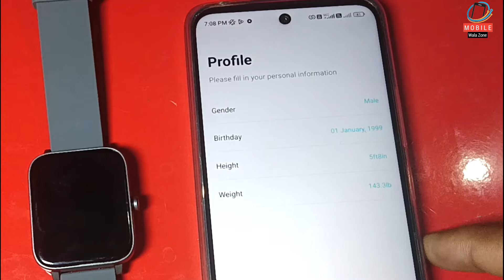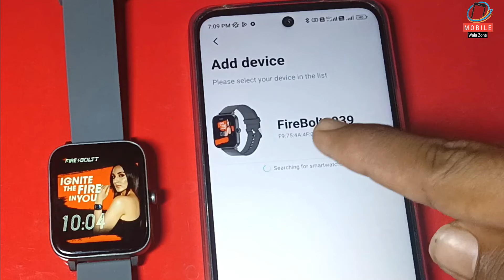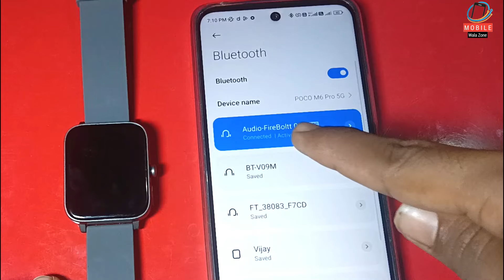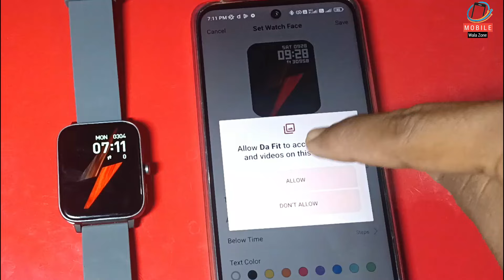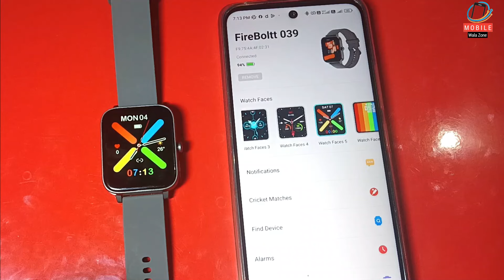Fire Boltt Smartwatch Ko Phone Se Kaise Connect Karen | How To Connect Fire Boltt Watch To Mobile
fire boltt ninja smartwatch mobile connect 2024 step by step full process
fire boltt smartwatch ko phone se kaise connect karen
how to connect fire boltt watch to mobile
how to connect fire boltt smart watch to phone